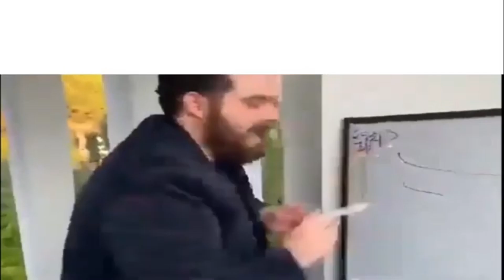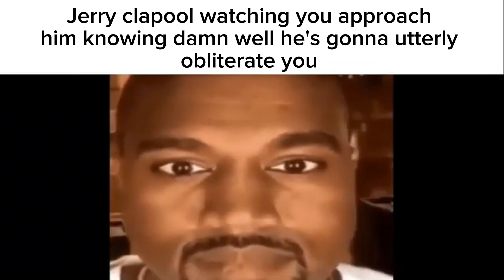bit heroes slander